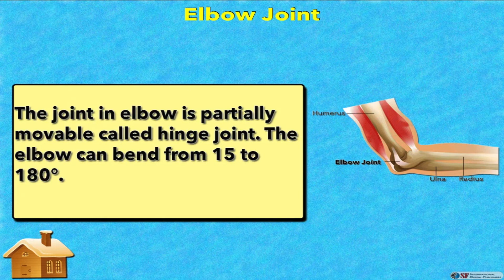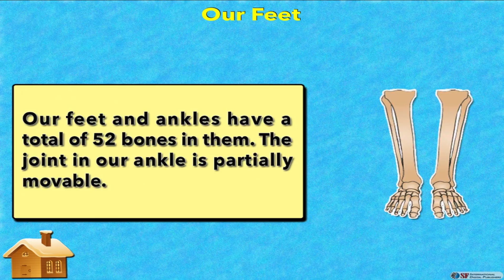Human Skeleton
You can download our Complete Educational Interactive Digital eBook for
Science - Let's Discover! Let's Explore! - Year 2

We Develop digitalised Curricula to cater the needs of digital learning processes. Specialist in Academic / Educational Digital Publishing Processes / eBooks.

We have added a brilliant phase in the world of education by providing a platform for educational interactive digital course ebooks. Our Educational Interactive Digital eBooks are a unique combination of age appropriate content which is meticulously supported by interactive media and diverse assessment tools.

Our interactive digital educational course ebooks support learners to achieve the most with the help of the latest interactive tools. Learners can read it, listen to it, highlight important points using several highlighting options and even add their own notes if required. The interactive widgets provide 21st century intensive technological support for a continued teaching and learning experience, evoking the sense of critical thinking in our learners, to equip them for a futuristic world.